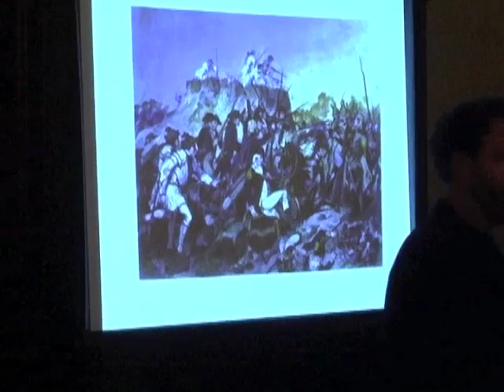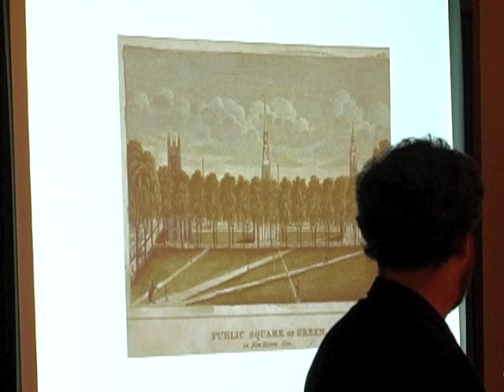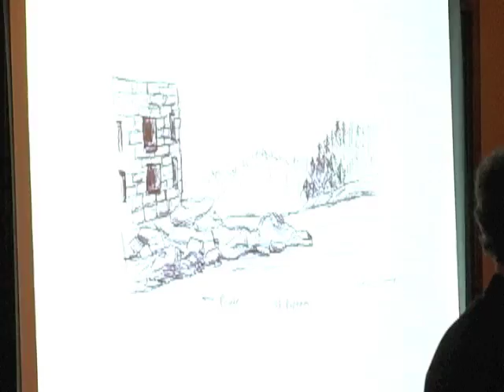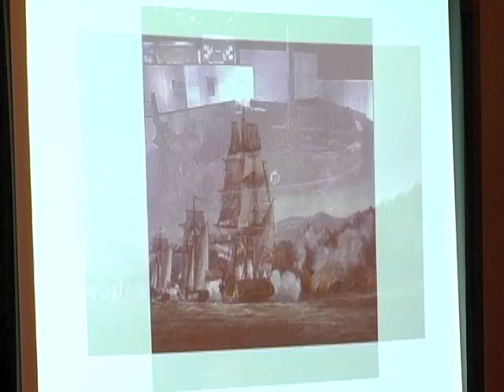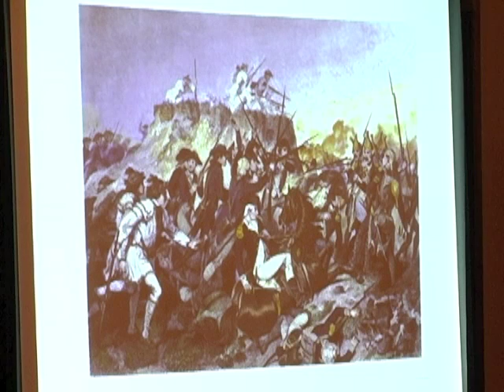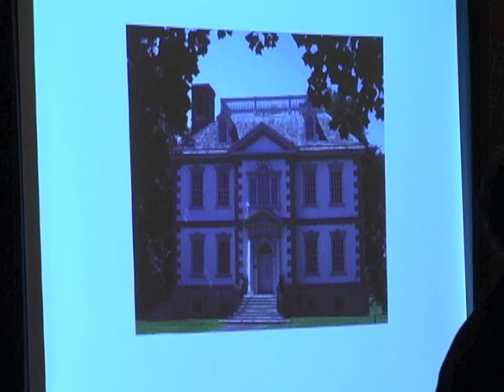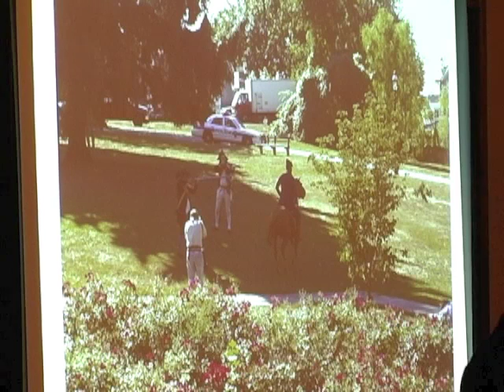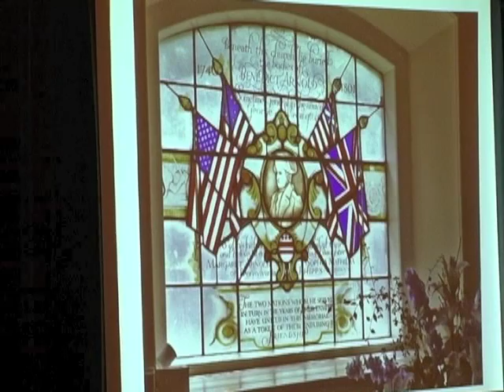Steve Sheinkin: "The Notorious Benedict Arnold"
On October 30, 2014, as part of the Alfred Z. Solomon Charitable Trust series, author Steve Sheinkin lectured on his book, The Notorious Benedict Arnold. Mr. Sheinkin has had a longtime interest in Benedict Arnold. As a text book writer, he tried to get Arnold’s story into history textbooks, however editors always removed it.  Following that, Mr. Sheinkin decided to write a nonfiction book about Benedict Arnold for teens, leading to years of somewhat obsessive research and Arnold-related road trips.   Mr. Sheinkin will talk about the process of taking this great true story, and turning it into narrative nonfiction for young adults.